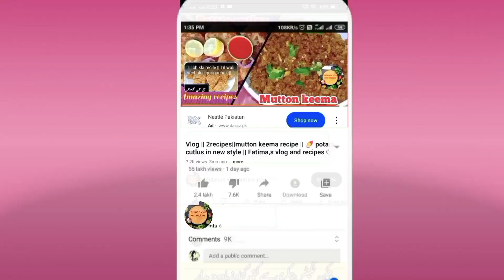kofta or kebab freez krny ka tariqa ||کوفتے اور کباب فریز کرنے کا طریقہ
hey guys! ï am fatima in this video i will show ÿòû how to freaz kebab